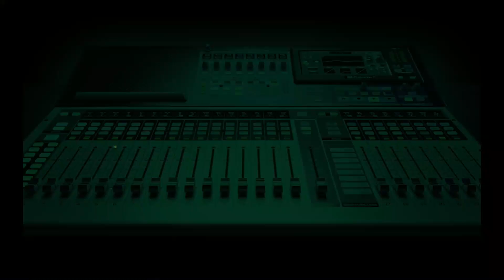HardFacts Callers React To DCP Abba Kyari's Statement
Abba Kyari denying his dealings with Hushpuppi is an insult to Nigerians - Callers on HardFacts react to the Deputy Commissioner of Police alleged connection with Ramon Abbas popularly known as Hushpuppi